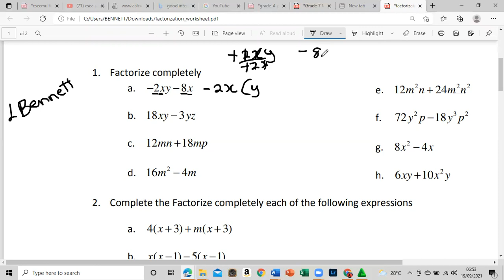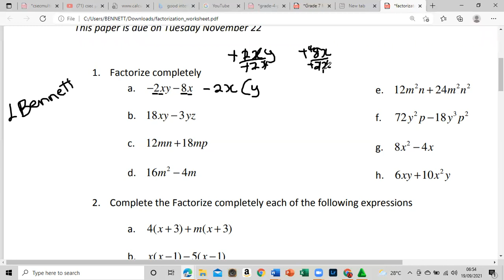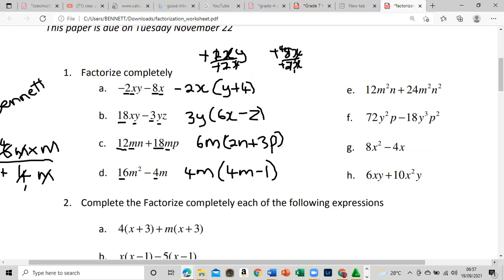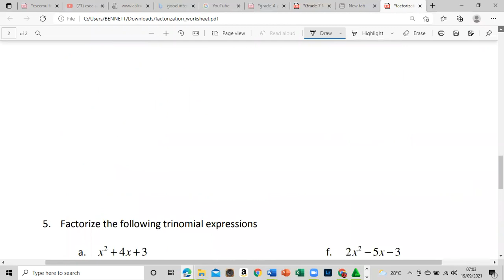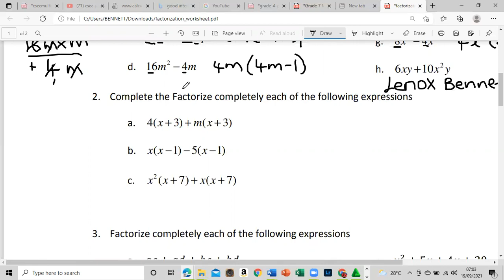FACTORIZATION PART 1